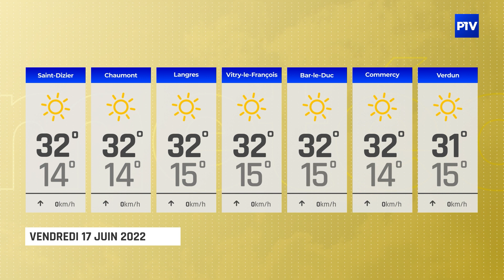La Météo | Vendredi 17 juin 2022